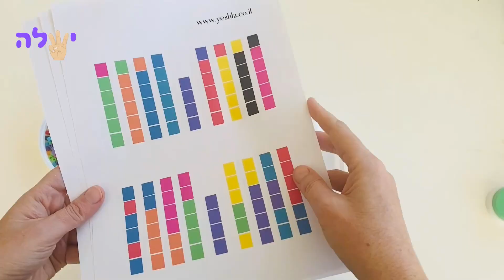יצירות לחנוכה עם ילדים- חנוכיית השחלה,מנורה ובובת סופגניה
יצירות לחנוכה עם הילדים
להורדת הקובץ להדפסה כנסו לאתר ישלה
 ולחצו על הלינק מתחת לסרטון

רעיונות ליצירה עם הילדים בהדלקת נרות או במסיבות חנוכה
הכנה של חנוכיית השחלה
עוד רעיון לחנוכיית השחלה בלינק
 יצירה של מנורה
יצירה של בובת סופגניה